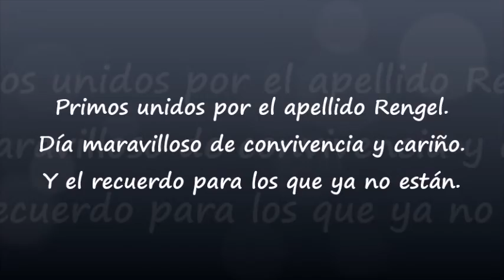PRIMOS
El día 20 de julio, decidimos todos los primos descendientes
 de Inés, José, Juana, y Dominga Rengel Lepe , reunirnos en una comida, que se alargó hasta la cena, estábamos tan a gusto que nadie quería romper el día con la despedida. Se acordó reunirnos dos veces en el año. Siempre recordando y con un brindis por los que ya no están. Nos reunimos en un salón para celebraciones de los primos Juanita y Pedro, de San Juan del Puerto.
20/7/19